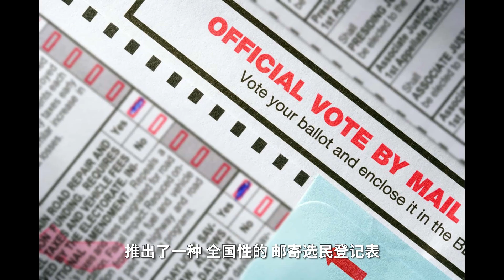【第43期】😯从高院大法官判案原则, 看川普法律战的最终结果! “高院6:3保守派多数”竟是左媒在用舆论带风向?! 真观点【20201128】 | 真飞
今天我们暂且抛开大选证据和案例，从法律战的细节中跳出来，看看川普法律站的决战场---最高法院，走到终点站，高院可能会出现什么样的裁决？保守派大法官一定会如我们所愿以6：3的投票支持川普吗？高院大法官的判案原则是什么呢？
回顾过去，我们从高院保守派大法官曾经的判案经历开始，谈到高院判案原则-原旨主义和先例主义，再看对于今年美国总统大选，美国最高法院9位大法官的判案原则，看当下高院的组成格局，最后来辩证的思考为什么媒体会制造高院6:3保守派多数的舆论风向。

感谢您观看本期真观点！您怎么看美国深层政府？欢迎留言分析您的观点，我们一起探讨！
真观点主要呈递3个板块内容，新闻、生活、街访。每周三、周六发布新闻，和您一起“观”察时事动态，“点”评热点话题，轻松笑看新闻；曾经的走入澳洲旨在传递有价值的生活贴士，福利政策，生活指南，现在的真观点生活也会继续努力；曾经的hope街访和真观点街访都会继续在街访中探寻大众观点。